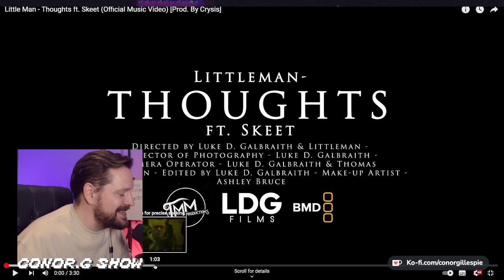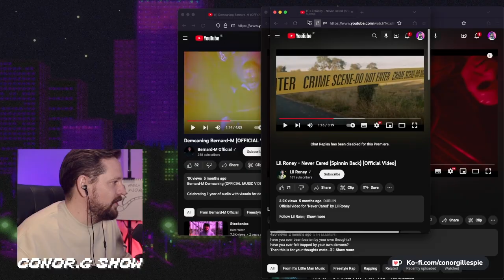Rappers abducted by masked gang!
Sorry lads, its over.
Jesternotdead.com for T-shirts and prints